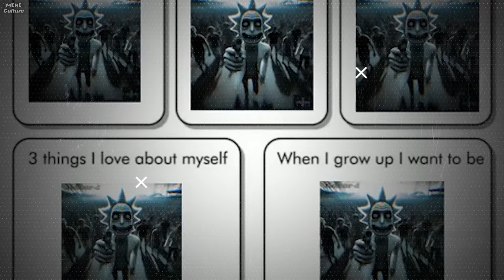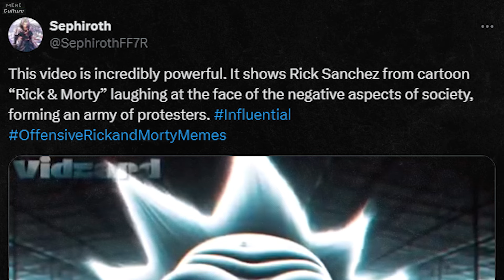AI Rick Laughing. Is this meme scary?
This meme might scare some people because it's unusual to see Rick from Rick and Morty laughing to music. Besides the laughter Rick's expressions are not very friendly. However all this didn't stop the video which was created by AI becoming a meme called AI Rick Laughing.

Meme Culture